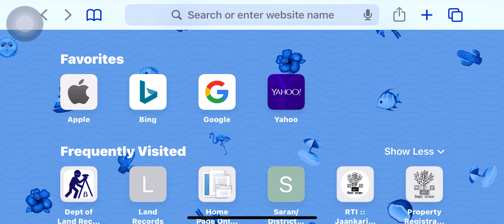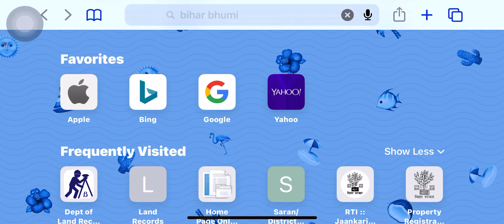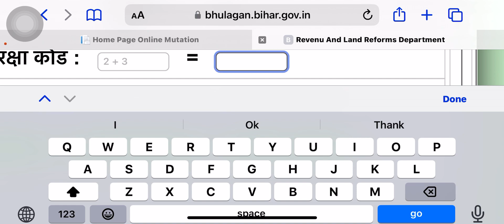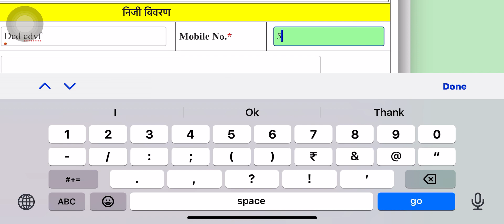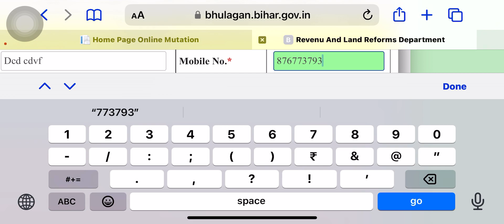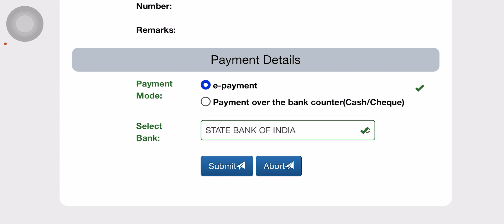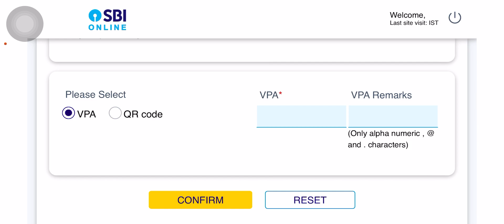ज़मीन का रसीद मोबाइल से कैसे काटे ? Bihar bhumi online lagan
Bihar bhumi lagan
Bihar jamin ka rasid
Bihar bhumi jankari
Bihar bhumi sudhar
Bihar land record
Bihar land registry details
Bihar land registration id kaise nikale
Bihar land map download
 Bihar land rasid online
Bihar bhumi khata khesara
Bihar bhumi
Bihar kisan
Bihar bhumi survey

बिहार में अपनी ज़मीन का रसीद ख़ुद से काटे या अपना लगान का ख़ुद से पेमेंट करें